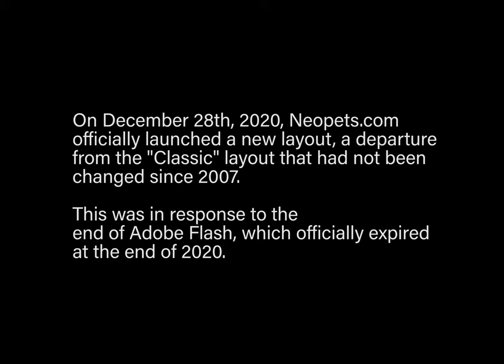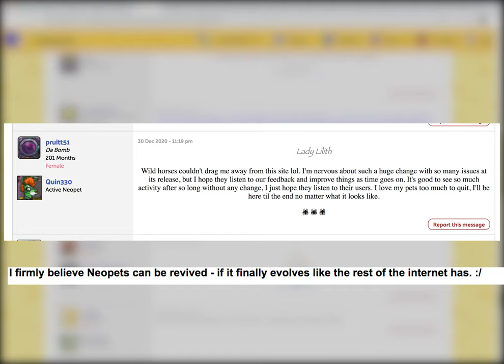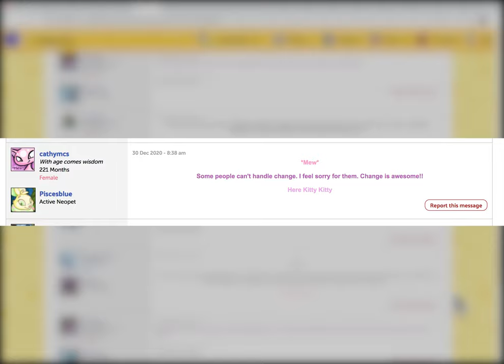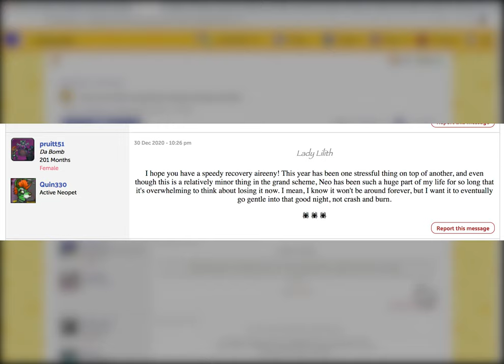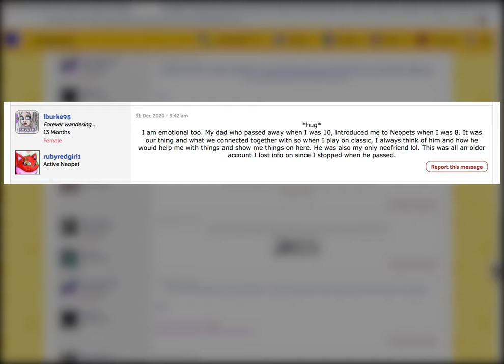RIP (Classic) Neopets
Is Neopets over? With Adobe ending support for Flash in 2020, Neopets responded with a significant layout change (referred to as the Beta Layout) in order to continue as a Flash-free website.

I was very moved by the comments and responses from active users as they responded to change and loss. Here is a little capsule of the moment in time.

Thank you to the Neopets users who participated in the conversations on the Neoboards.

Change is hard! We will be okay.

Song: "Ending" by Komiku from Free Music Archive